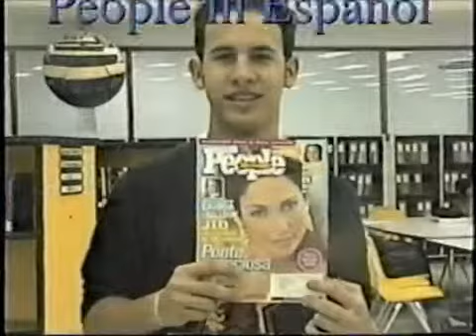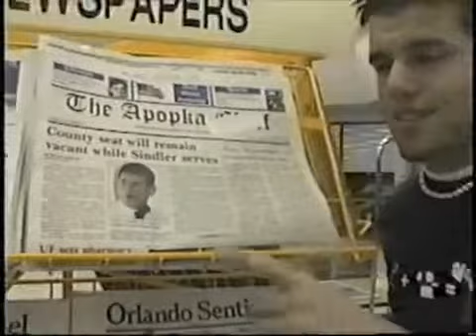Apopka High School Library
This was a video I sloppily threw together back in 2002 with Tyler Mock for the DNN (Darter New Network) around the first week of school.

Thanks to some of my friends for finding this, I had completely forgotten about this video.